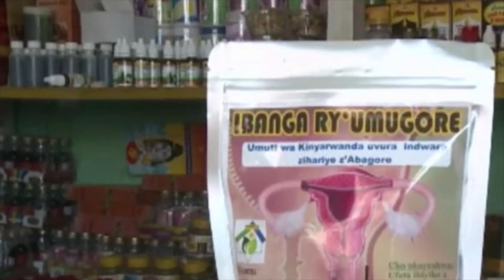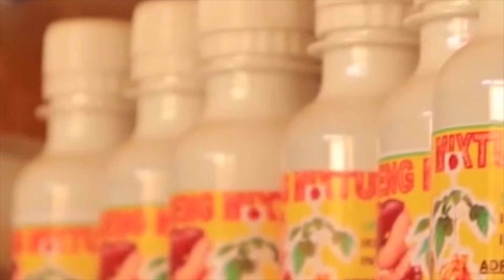UPDATE 🚨M23 YAKOZE OPERATION YAHAHAMUYE UBUBIRIGI MURUGAMBA RWA SAKE! UBURUNDI BWAKAMEJE MUGUPFA